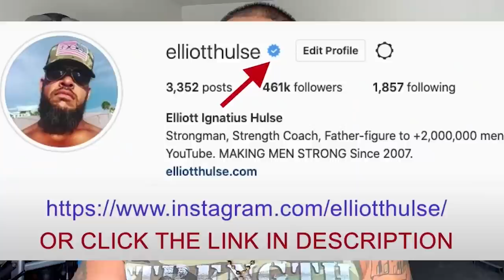RELAX Into Your Sexual Energy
In this short video from a live Q&A with my private group of men who are growing stronger everyday in every way, we talk about the power of sexual energy. Let me know what you think.

Done.